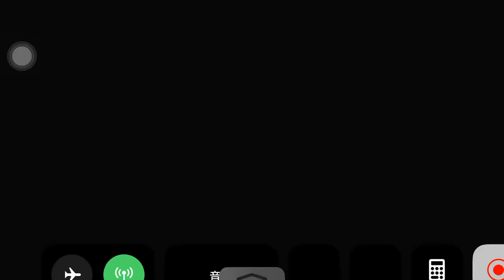The Alchemist Code [ Mystic World Mobius ] Layer 24